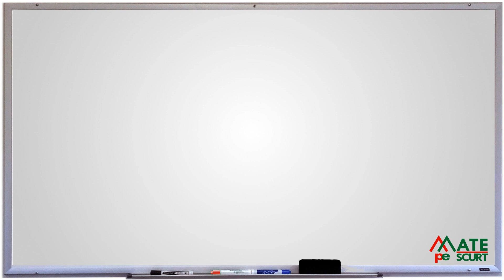1000 aprecieri !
1000 aprecieri !
Va multumesc.